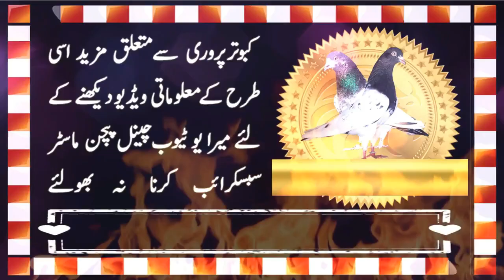Fikar Na Karo Yaro Nahyo Phary Jaan Gy